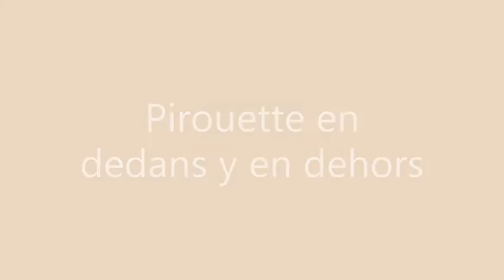Pirouette En Dedans y En Dehors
Un giro, un equilibrio, tecnica, perseverancia.